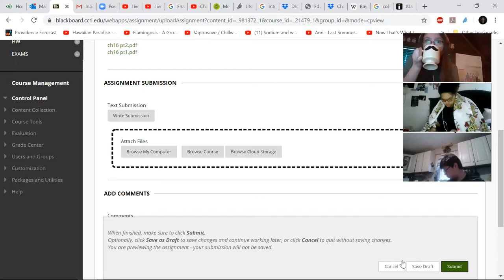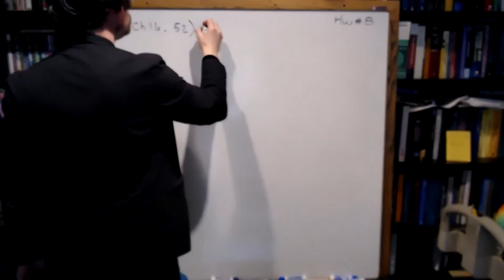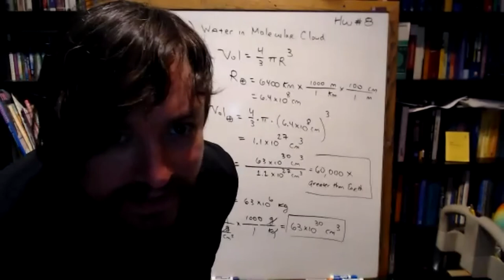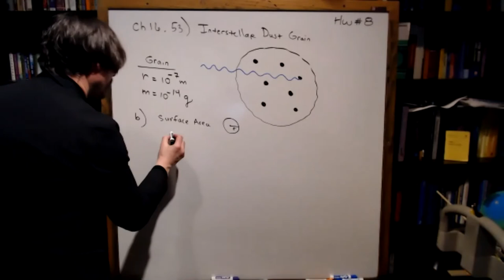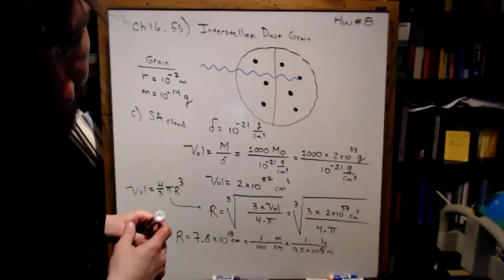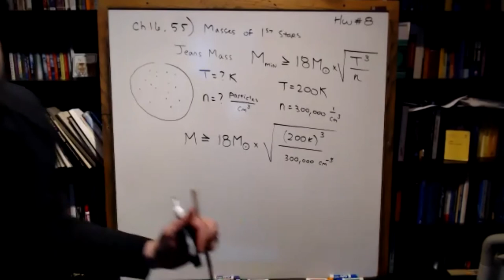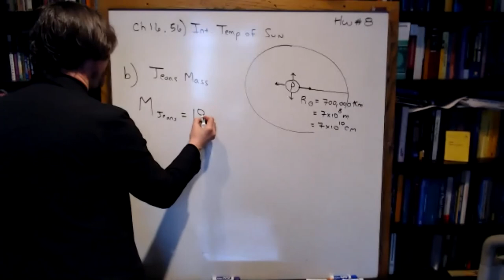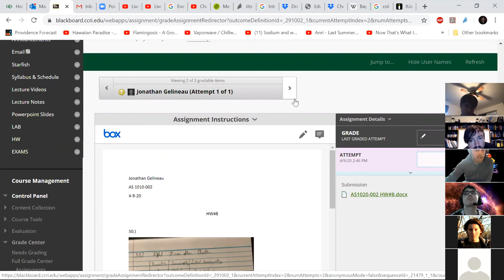AS1020 HW8: Ch16 4/9/2020